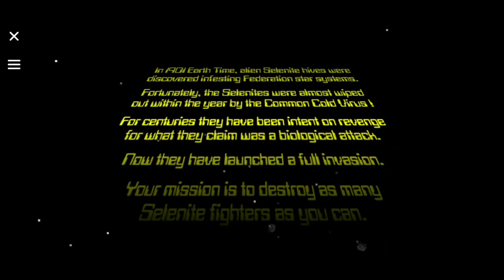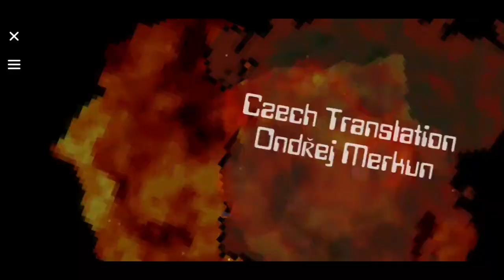RetroStar preview video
Show on google play